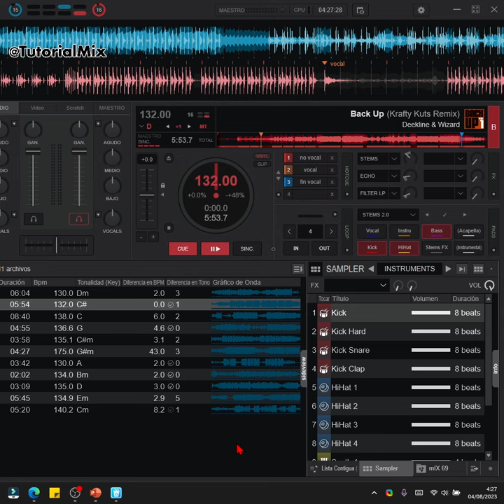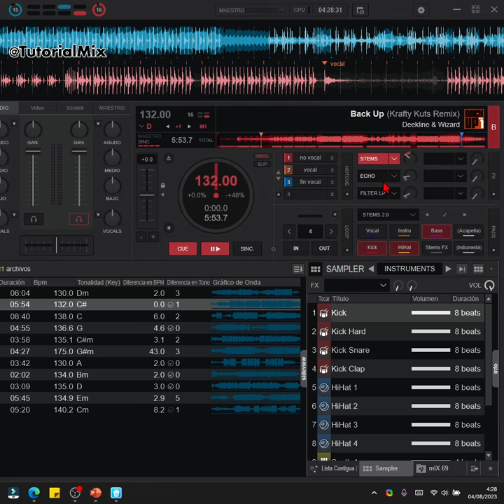Virtual Dj: Resetear pads de Stems automáticamente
Tutorial de cómo activar y desactivar el virtualdj el restablecimiento de los pads y controles relativos a los stems de forma automática, cada vez que cargamos una nueva canción en algún deck.